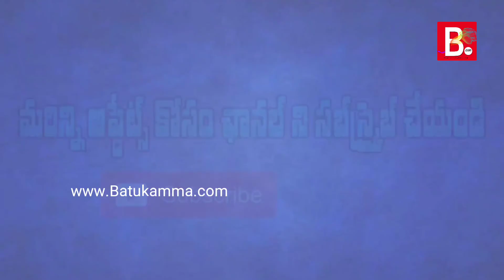30 ఇయర్స్ పృథ్వీ కన్నీటి గాథ || Balireddy Prudhviraj life Turning point || Batukamma.com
ఈ బస్ స్టాప్ మూవీ హీరోయిన్ ని గుర్తుపట్టారా!

‘లైఫ్ ఈజ్ బ్యూటీఫుల్’ ఫేం నాగరాజు భార్యను చూసారా!

వైఎస్ జగన్మోహన్ రెడ్డి పెళ్లి ఫొటోలు.. హ్యాపీ యానివర్సరీ.